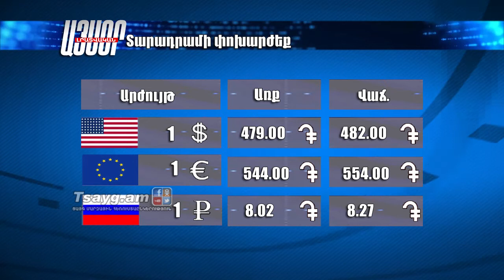Եղանակի տեսություն և տարադրամի փոխարժեք 03.07.2017, Tsayg.am